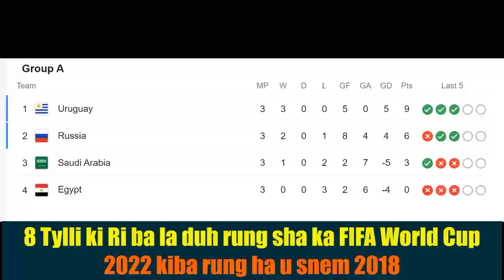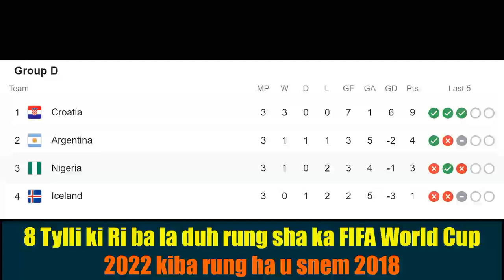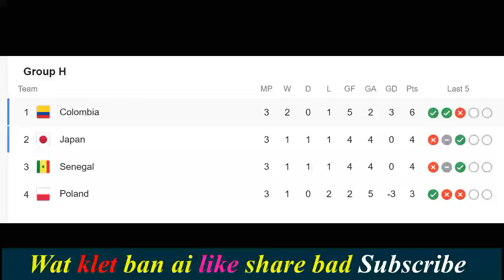Ki 8 tylli ki ri kiba duh rung sha ka FIFA World cup jong u snem 2022 kiba rung ha u snem 2018